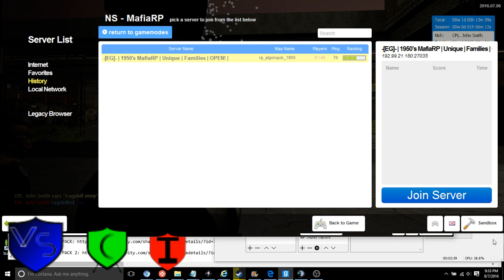Eagle Gaming Sortanato RP 8 4